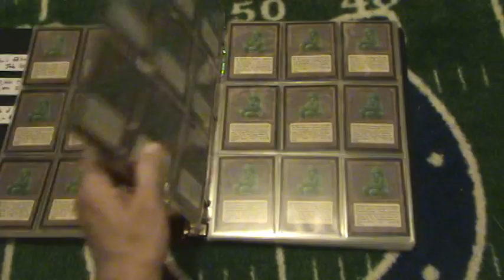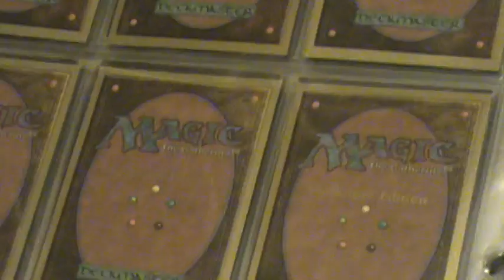Largest Magic the Gathering Collection in the world of one card -Jade Statue- Print Run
CE & IE Jade Statues. At time of video 3.66% of the entire print run. I've heard the rumors of bigger collections (such as Alphas) but haven't seen the proof! For the people who think these are photocopies or fakes, see if you can find ANY Collector's Edition Jade Statues anywhere for sale...

Edit: 1/13/12-I've gotten my 600th CE/IE Jade Statue which is now 4% of the entire print run.